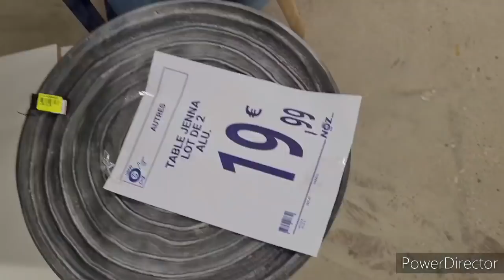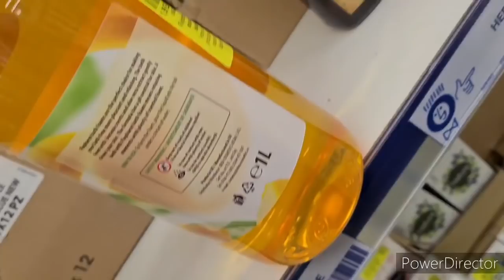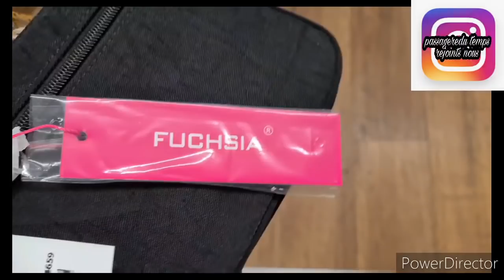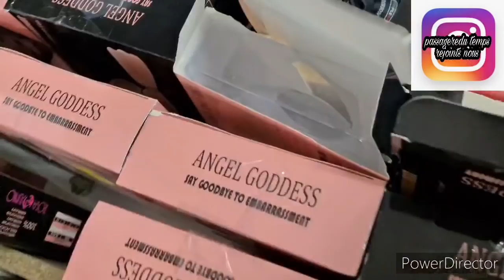😻🙉ARRIVAGE NOZ 6/12/2021#noz#arrivage